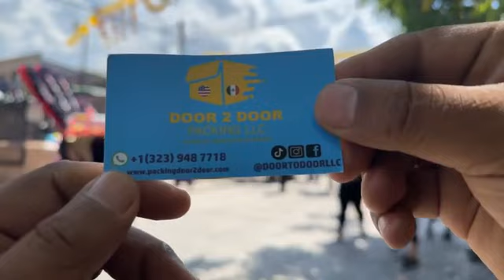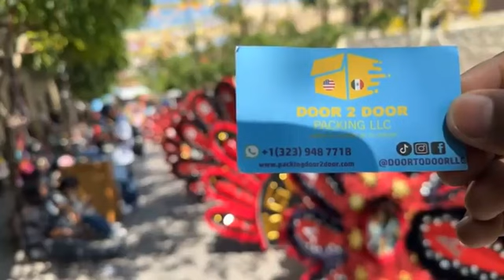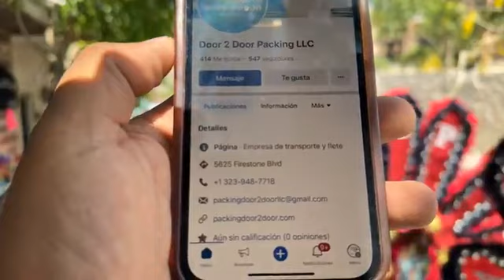Fiestas patronales Sahuayo 2023